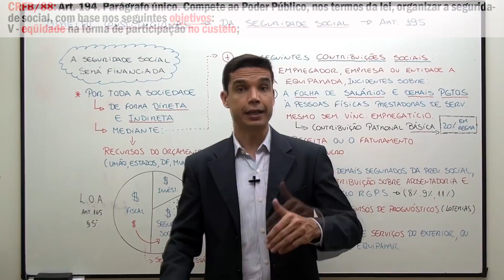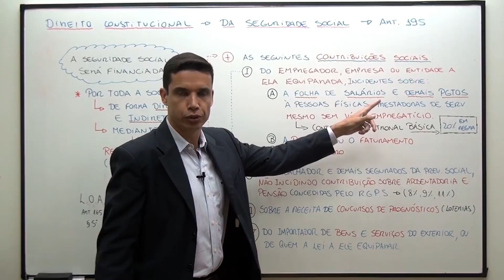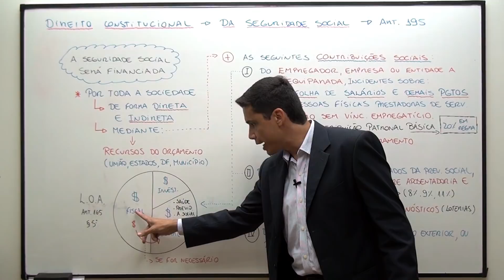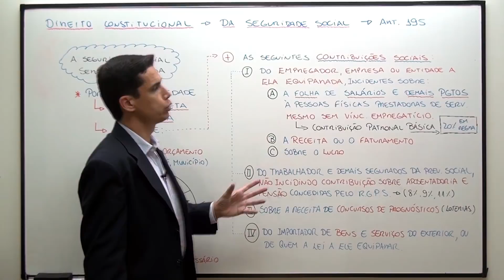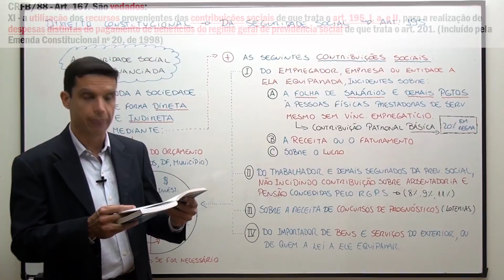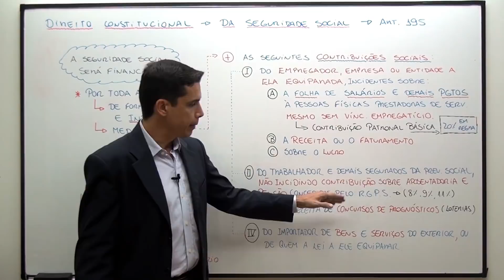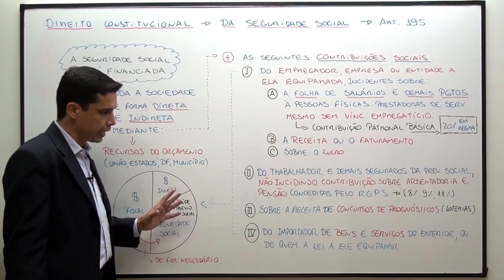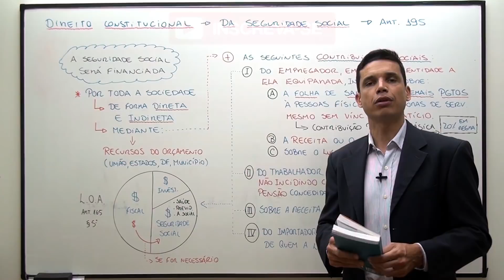CF88 - Art. 195 (Financiamento da Seguridade Social - Parte I)